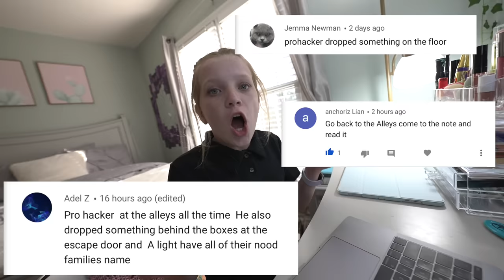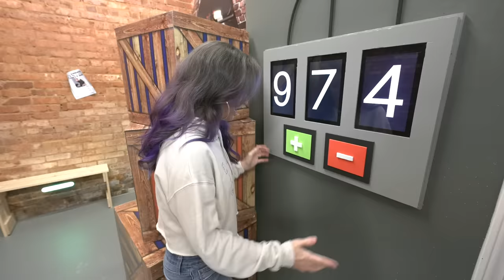PIGGY Book 2 Alleys: TRAPPED In the WOODS by ProHacker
ProHacker leaves a secret note hidden in Roblox PIGGY Book 2 the Alleys map! V Mom and V Dad go back to the Alleys to find the note! All of the sudden the lights go out and the V Family ends up in the Forest aka the WOODS!